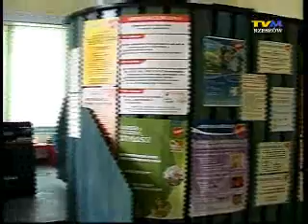Dobre wieści dla diabetyków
Nareszcie! Analogi insuliny (w tym lantus) trafiły na liste leków refundowanych. To zdecydowanie dobra wiadomość dla chorujących na cukrzycę i ich rodzin.